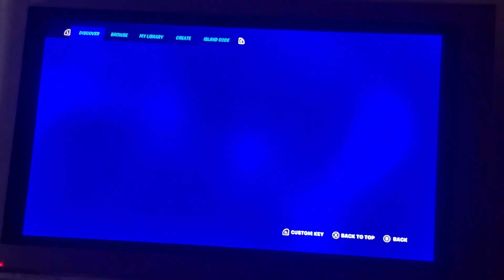I can't believe I got 3rd